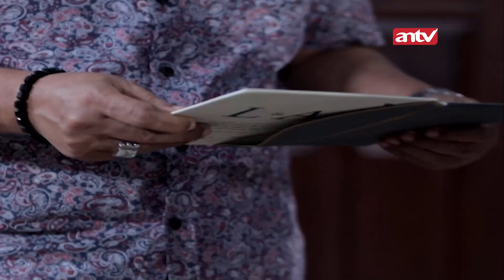Aku Dihina, Dicaci dan Diusir Oleh Mantanku Sendiri!! | Garis Tangan The Series ANTV | Eps 22 (2/4)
Garis Tangan adalah program realitas yang dipandu oleh host Uya Kuya, di bantu oleh Arbi Alfarisi  Tigor Otadan Siagian. Acara ini membantu para kandidat yang ikut berpartisipasi dalam acara Garis Tangan untuk mencari jodoh, selain itu kedua expert Arbi dan Tigor membuka jati diri dan rahasia semua sifat para kandidat sebelum melanjutkan perjodohan atau menjalin hubungan ke jenjang yang lebih serius.

Kini beragam tayangan kesayangan anda di ANTV bisa disaksikan kapan saja dalam genggaman tangan.